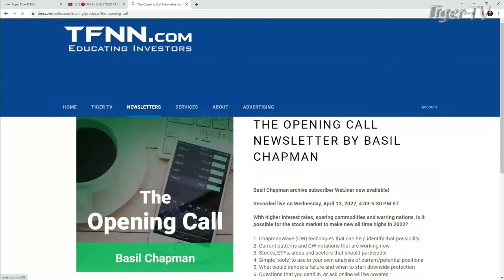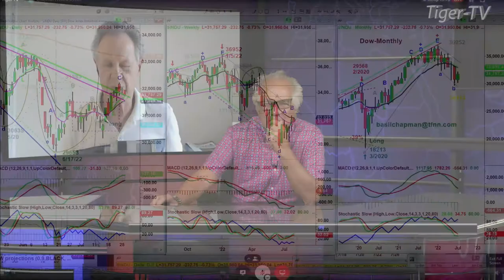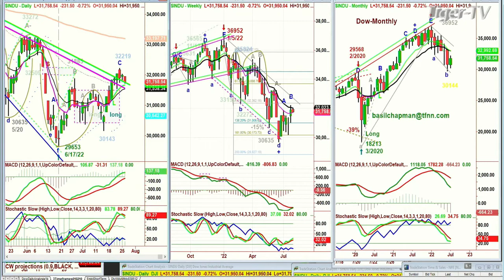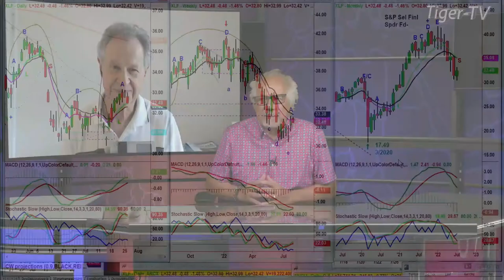July 26th, Basil Chapman on the Tom O'Brien Show - 2022